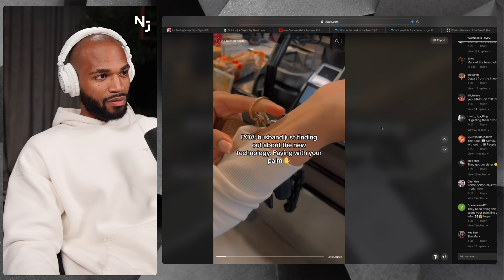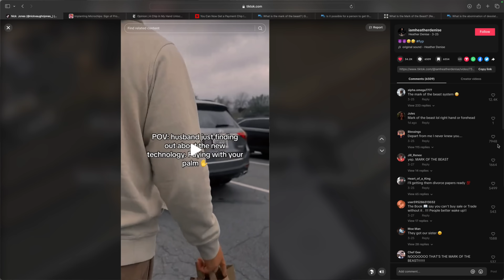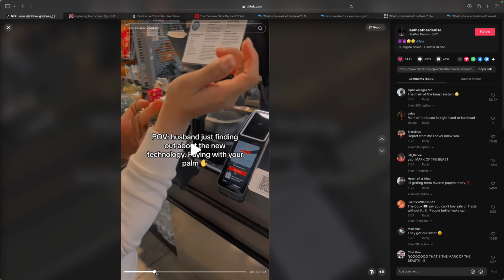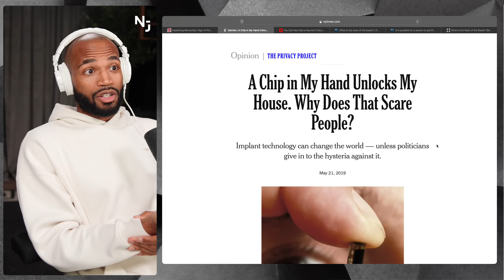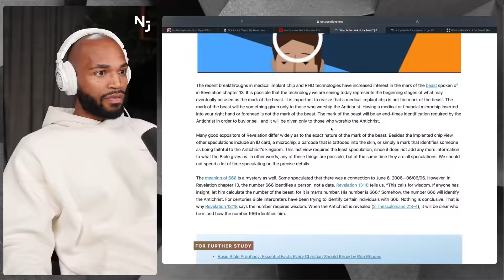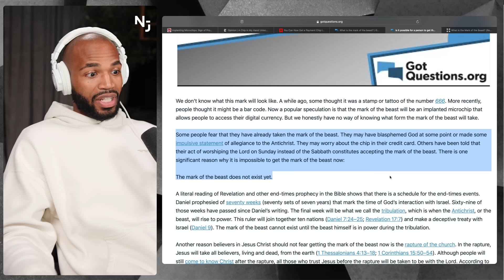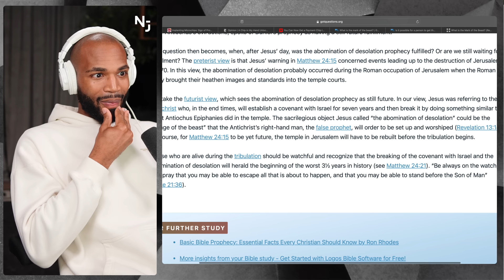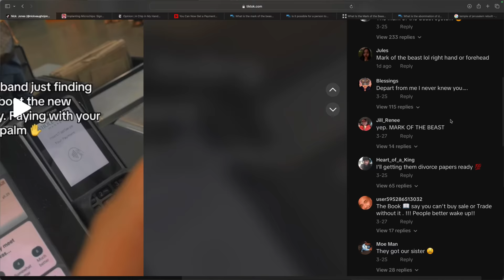This Is Why Everyone Is Googling "Mark of The Beast"